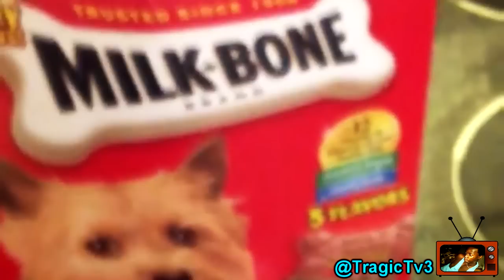Keeping Up With Mark: Training Dog Goes Wrong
Episode 1 of "Keeping Up With Mark"
I apologize for the camera shaking loll